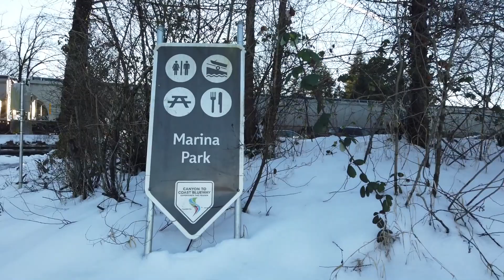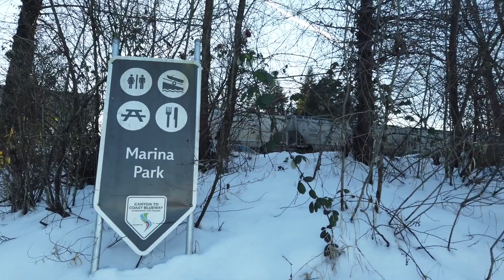[밴쿠버 공원]한겨울에 제트 스키타는 연인 밴쿠버 프레이즈 강 Lovers on a jet ski in midwinter Vancouver's Fraser River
밴쿠버 또 다른 도시 포트 랭리 프레이즈 강에서 한 겨울 제트 스키타는 연인 모습과 마리나 공원 풍경 이번주 유튜브 콘텐즈로 만들었습니다